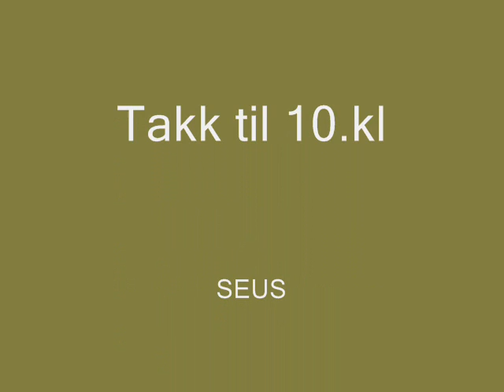KNIV SEUS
10.Kl ved SEUS har laget kniv denne høsten. Her er resultatene :-)